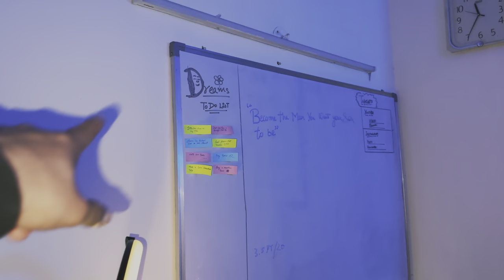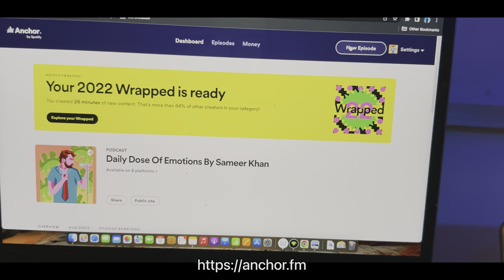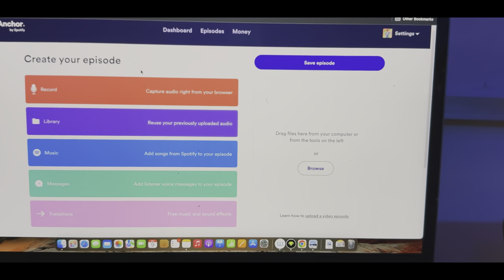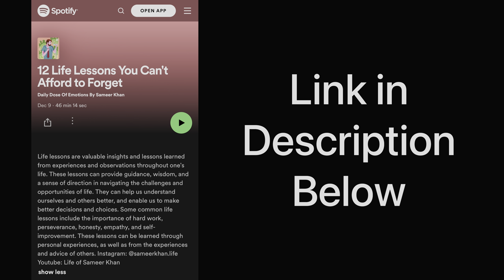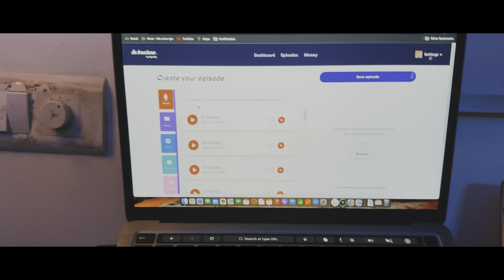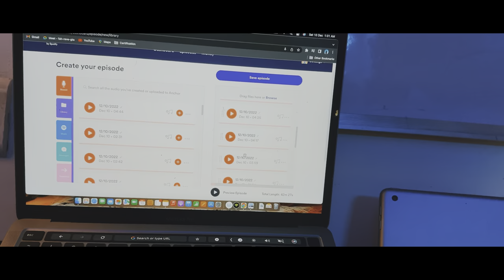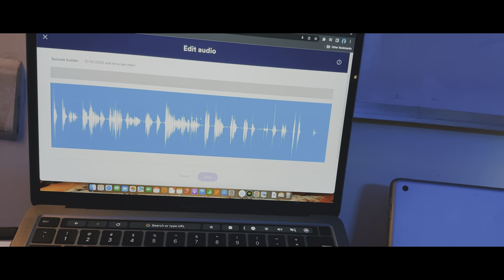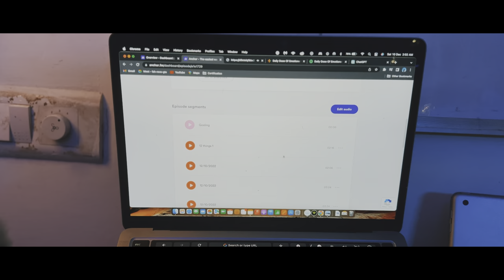Vlog 9: How I record & edit podcast using anchor? | @ceosameer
Do follow there and review it! ❤️

How I record my podcast, this video has all the answers regarding Anchor as an application and the process of using it in simplest terms. Bonus addition of snippets from my podcast! And how I publish them on spotify, google podcast etc.

About my episode:

Life lessons are valuable insights and lessons learned from experiences and observations throughout one's life. These lessons can provide guidance, wisdom, and a sense of direction in navigating the challenges and opportunities of life. They can help us understand ourselves and others better, and enable us to make better decisions and choices. Some common life lessons include the importance of hard work, perseverance, honesty, empathy, and self-improvement. These lessons can be learned through personal experiences, as well as from the experiences and advice of others.

Youtube: Life of Sameer Khan